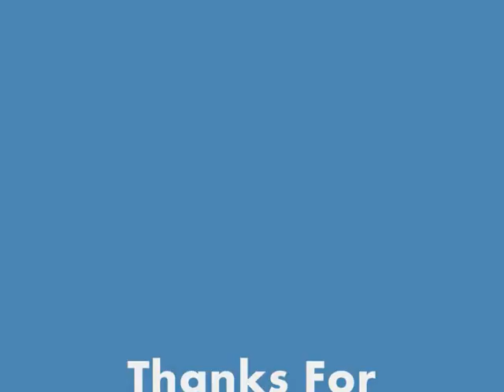Joe - Got To Be There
Classic 70s hit from The Jackson 5.